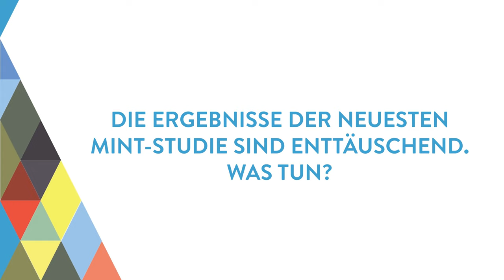Michael Kaschke: Offenes Denken in der Krise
Die Krise erfordert ein radikales Umdenken. Ziele müssen neu definiert werden. Bei den Wegen dorthin müssen verschiedene Optionen offengelassen werden, sagt Michael Kaschke, Präsident des Stifterverbandes. Denn die Krise zeige: Die Fokussierung auf einen einzigen Weg kann sich fatal auswirken. Erst in der Krise beginnt man, sich wieder zu öffnen.

Um die Krise zu bewältigen und neue Lösungen zu finden, braucht es Bildung, Offenheit und „ein demokratisches Verständnis davon, dass wir die Dinge aushandeln müssen“, so Kaschke. Und es sei zudem auch die Herausforderung, zu zeigen, dass diese Werte langfristig erfolgreicher sind als jene in autokratischen Systemen, wie z.B. in China. Dort werden Wirtschaft, Wissenschaft und Technologie mit enormem Druck vorangetrieben: Was haben westliche Gesellschaften dem entgegenzusetzen? Moralisch-ethische Überheblichkeit aufseiten demokratisch-westlicher Staaten reiche hier bei weitem nicht aus.

Diversität werde in vielen gesellschaftlichen Bereichen zurecht sehr groß geschrieben. Anderen Bereiche seien hingegen immer noch sehr stark monokulturell geprägt, auch und gerade im Technologiebereich. Auch hier wäre Offenheit und Vielfalt wünschenswert.

Nachhaltigkeit und Technologie sind keine Gegensätze, sagt Michael Kaschke. Im Gegenteil: Das Ziel, die Gesellschaft nachhaltiger zukunftsfähig zu machen, könne gerade durch Technologie und Ingenieurskunst viel besser erreicht werden.

Kapitel:
00:00 Intro
00:35 Klug reformieren in Zeiten der Krise
04:11 Haben wir verlernt, zuzuhören?
05:12 Die Ergebnisse der neuesten MINT-Studie sind enttäuschend. Was tun?

Autor: Ernst Timur Diehn
Produktion: Webclip Medien Berlin
Redaktion: Michael Sonnabend, Nadine Gerold, Björn Quäck